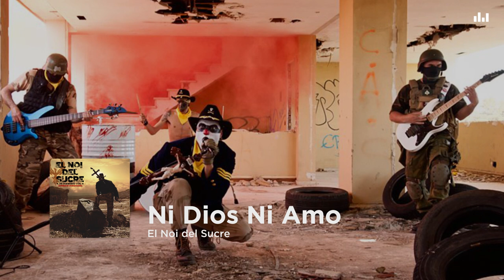El Noi del Sucre - Ni Dios Ni Amo